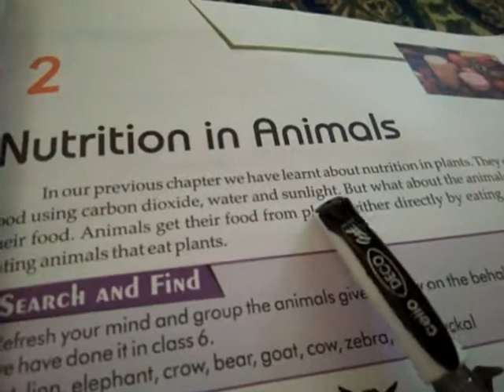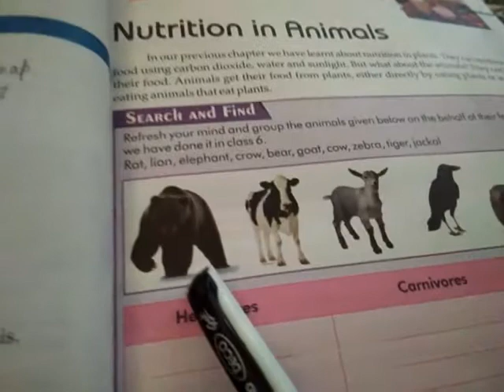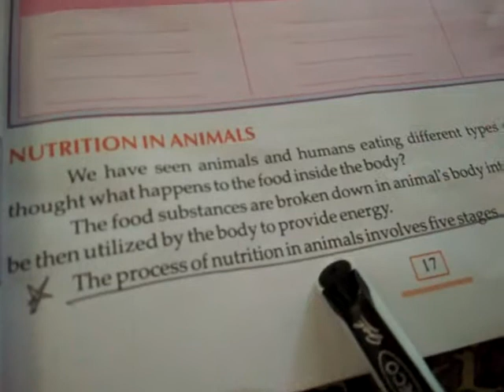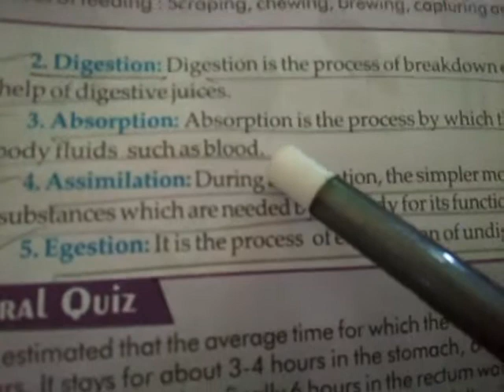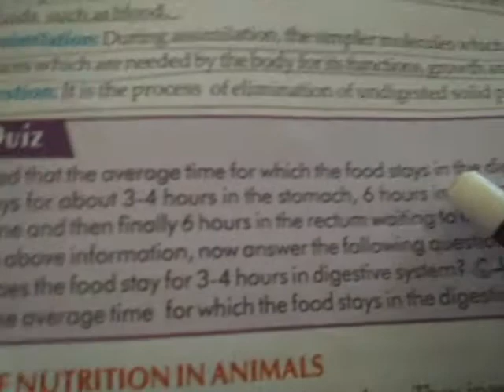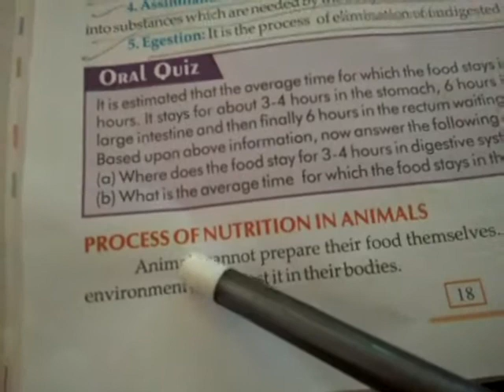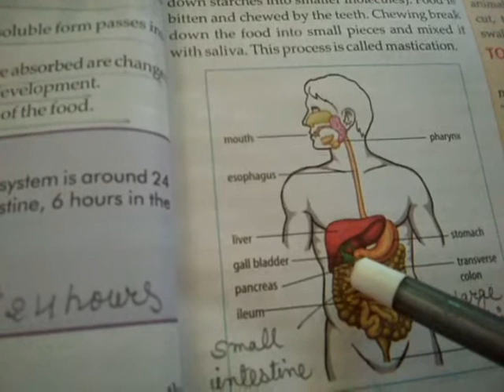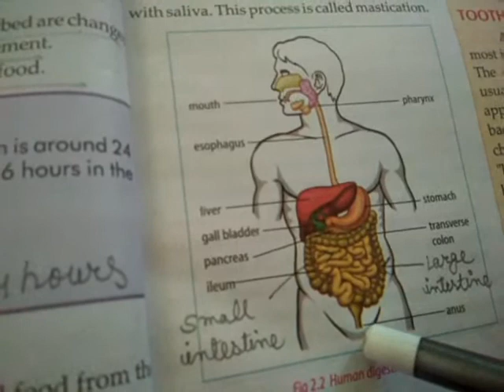Class-7 Science Chapter -2(part-1)